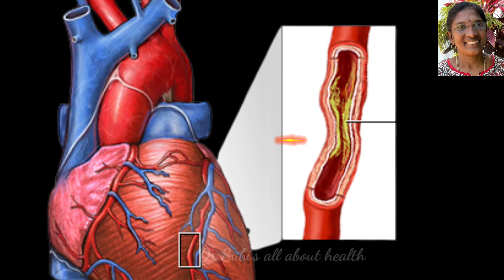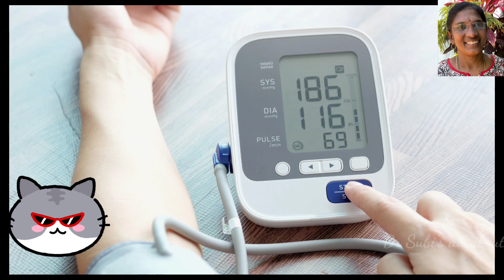When to seek medical advice in chest pain?/ மாரடைப்பில வந்த நெஞ்சுவலியா? எப்படி தெரிந்து கொள்வது?